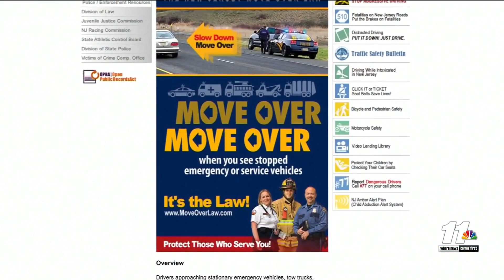Semi crashes into law enforcement vehicles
Body cam footage, as well as pictures, from a tow truck crash in New Jersey have been released.